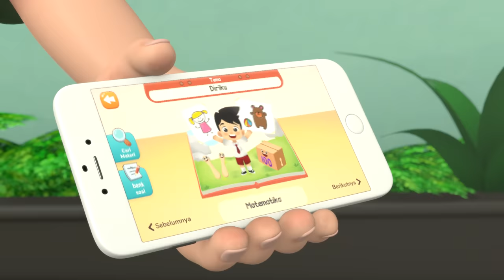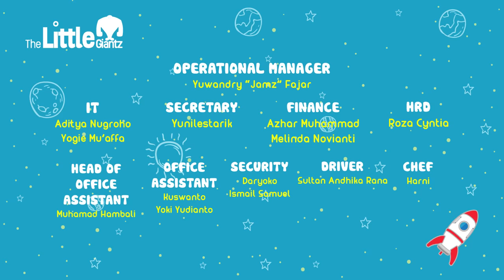NUSSA : BELAJAR JUJUR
Assalamua'alaikum warahmatullahi wabarakatuhh

Sahabat, pak Guru berpesan bahwa kita harus selalu jujur dalam mengerjakan tugas.

Selamat menonton bareng keluarga dan teman-teman :)